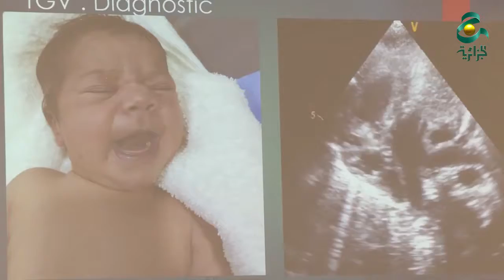JT du 02-05-2017